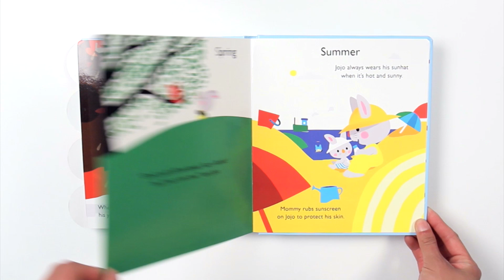Inside and Outside with Jojo by Xavier Deneux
Jojo and little sister Lulu are back for more adventures as they continue to explore the world around them. The unique tabbed-section format introduced in Jojo's First Word Book will give readers a sense that they're holding a first guidebook to a wide range of everyday life on this new journey of discovery. But most important are Jojo and Lulu themselves. Never perfect but always cheerful and unflappable, they reassure young readers that they, too, can conquer the world.